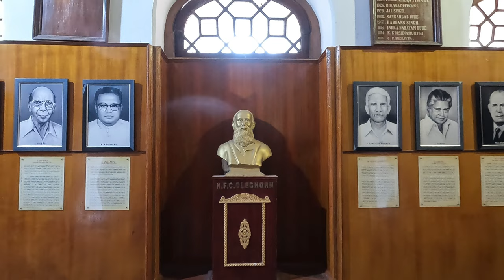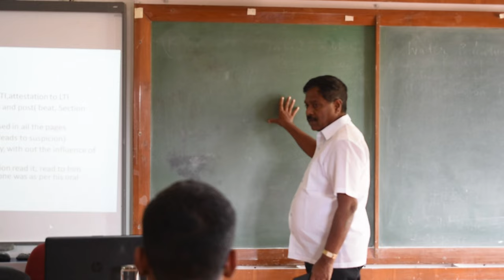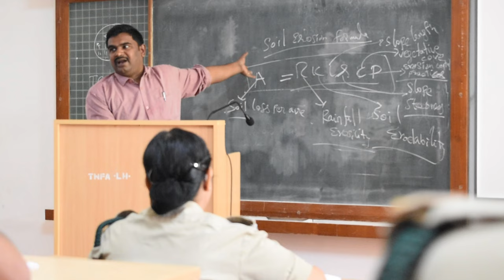TAMIL NADU FOREST ACADEMY,COIMBATORE | Training Days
TAMIL NADU FOREST ACADEMY,COIMBATORE
Forestry education commenced in India in 1867 when based on the recommendation of Sir Dietrich Brandis, then Inspector General of Forests, Superior officer trainees were sent to Europe for training.

A Forest school was set up to train Rangers and Foresters at Dehradun in 1878 by the then North West Province which was later taken over by the Central Government and designated as the Imperial Forest College.

Next mile stone in forestry education in India was establishment of Tamil Nadu Forest Academy by the then Madras Presidency as Madras Forest College in the year 1912.  Mr.F.L.C.Cowley Brown, I.F.S., was its first Principal. The city road abutting the academy has been named after him.

The college functioned from the municipal hospital building initially.  Mr.F.A.Lodge, who was the Conservator of Forests in Coimbatore, was instrumental in the establishment of this college.

It was the second Forest Rangers College in India, after Dehra Dun.  It was set up to meet the rising demand of trained Foresters in the country, especially those from the South India.

The foundation of the new college building in a 165 acre forest estate was laid by His Excellency Lord Pentland, The Governor of Madras, on 9th April, 1913 which was also inaugurated by him on 14th October, 1915.
 The college building with its super quality red-brick finish represents an elegant Indo-Saracenic architecture and is a prominent land mark in Coimbatore.